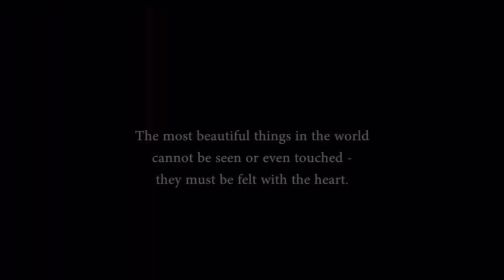Roots HS fanfic trailer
This fanfic is available on @fuxkingharrry on Wattpad. Thank you!